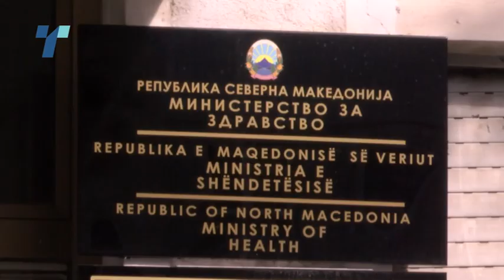Пановски: Досега требаше да се направи скрининг за антитела кај невакцинираните